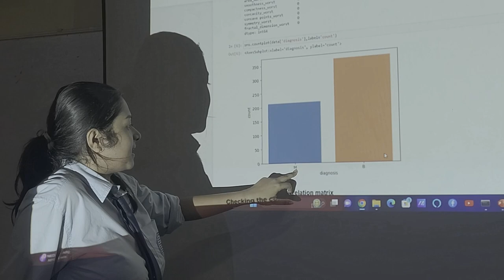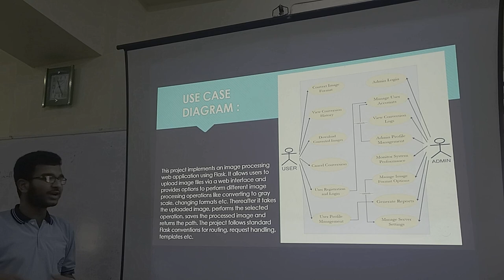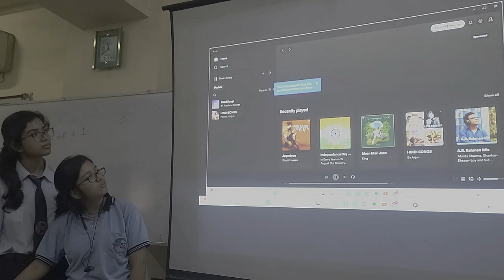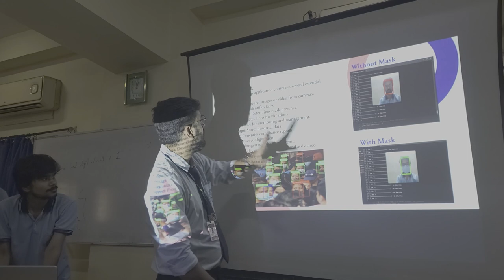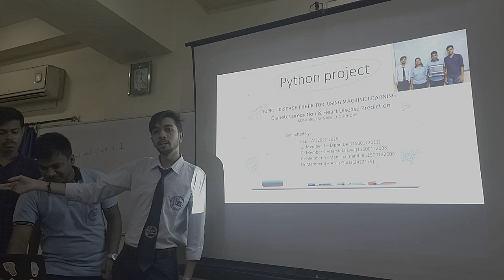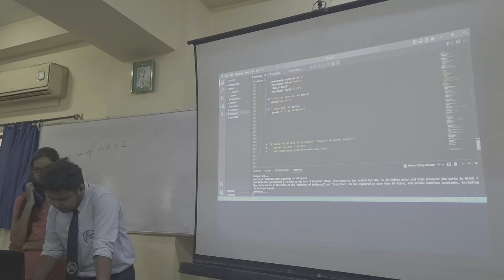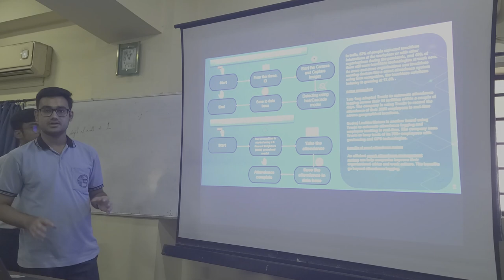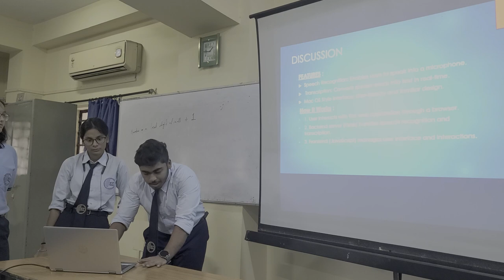Projects based on Python language as part of laboratory course work CSE2026 2nd year 4-Nov-2023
Machine learning, Text to speech &  speech to text conversion, Webcam based attendance system